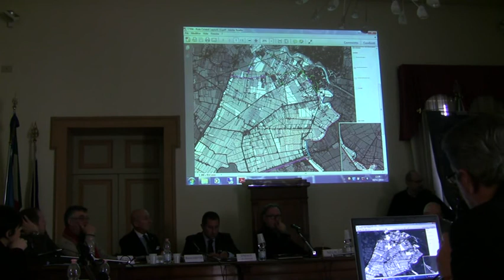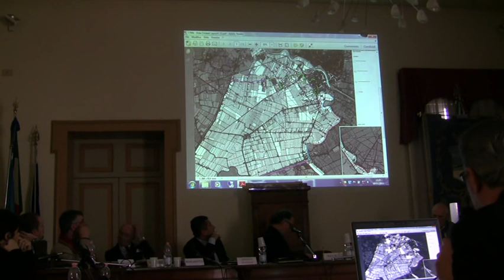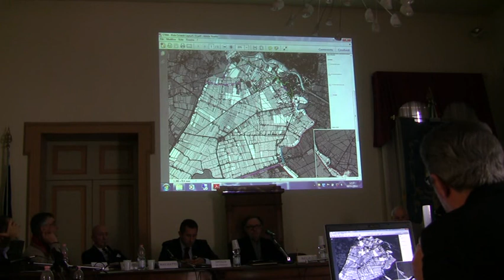Consiglio Comunale Musile 2013 02 09 06.avi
Riprese del Consiglio Comunale di Musile di Piave il 09 febbraio 2013, parte 6.
Qui la playlist con tutti gli 8 video

Ordine del Giorno:
1. Approvazione verbali seduta precedente;
2. Comunicazioni del Presidente del Consiglio Comunale e del Sindaco;
3. Domande d'attualità;
4. Interrogazioni ed interpellanze;
5. TARES: affidamento gestione ed indirizzi operativi;
6. Approvazione Regolamento Controlli Interni;
7. Nomina Revisore Unico del Conto;
8. Integrazione convenzione fra Comuni di S.Donà di Piave, Musile di Piave,Noventa di Piave, Torre di Mosto e Ceggia per la gestione associata di alcune funzioni di Polizia Locale;
9. Variante al PRGC per l'apposizione del vincolo preordinato all'esproprio sulle aree interessate dall'opera pubblica denominata "Realizzazione di piste ciclabili in ambiti di pregio ambientale e in ambito urbano", ai sensi dei combinati disposti dell'art. 48 della L.R. 11/2004 e art. 50 della L.R. 61/1985-Adozione;
10. Lavori di estensione dei percorsi ciclopedonali nell'ambito del Parco fluviale aree golenali del Fiume Piave, tratto lungo la Piave Vecchia-Approvazione del progetto definitivo redatto dal Consorzio Bim e contestuale adozione di variante al PRGC per apposizione vincolo preordinato all'esproprio, ai sensi dell'art. 24 della L.R. n. 27/2003.